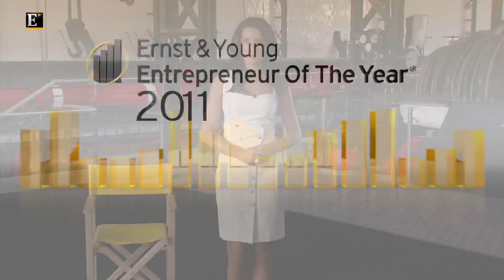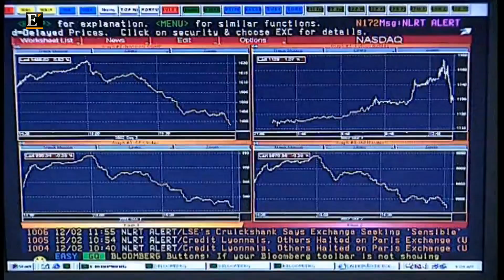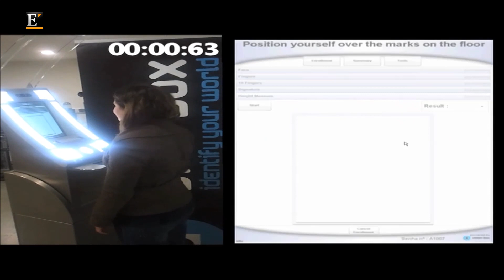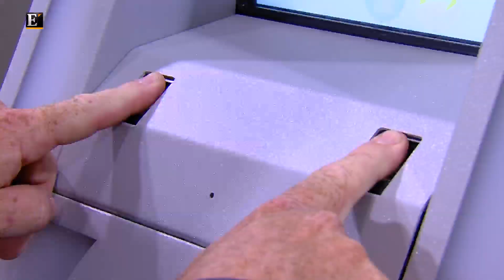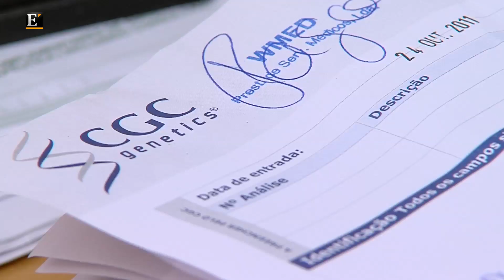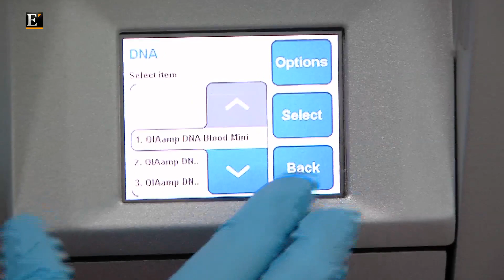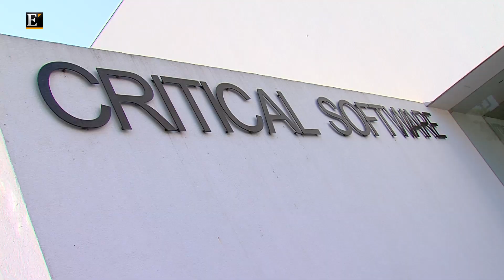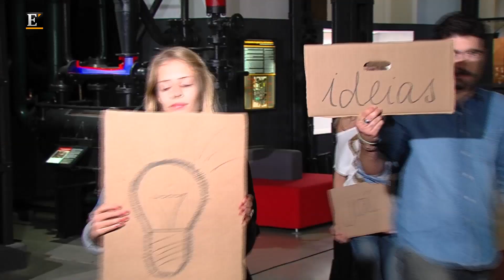Ernst&Young Entrepreneur Of The Year - EP2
Eleição do Ernst&Young Entrepreneur Of The Year 2011

Neste programa recordamos anteriores edições e reecontramos antigos premiados.